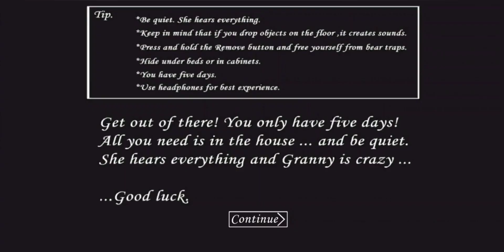Bye Bye GRANNY | Full Gameplay In Hindi Granny 1 Horror game | Full Funny 😀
Topic Covered:-
granny game
granny 1. all game over
grani gameplay

Ignore the below -
granny chapter 123
granny Chapter one with grandpa
granny chapter 5
granny chapter five
granny horror game
All Bad Endings || Evil Nun ||
Live granny Chapter 1
granny escape in nightmare mode
Granny vs baby-Granny vs teenager-Granny - funny horror animation (30 minutes with Granny)
Alcoholic Grandpa vs Granny and baby Granny (part 2)
funny horror animation granny
Flood in Granny's house
Funny Animation Granny, Grandpa, Ice Scream
granny outwitt
adipurush (official teaser)
can you guess the indian tv serials by emojis
bye
granny grandpa
granny update